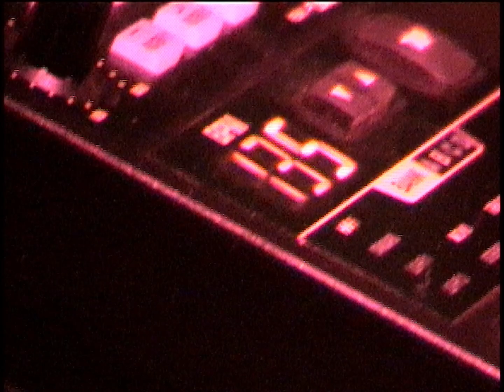Camera Obscura 3-3-2000 Santa Ana, CA Koo's Cafe